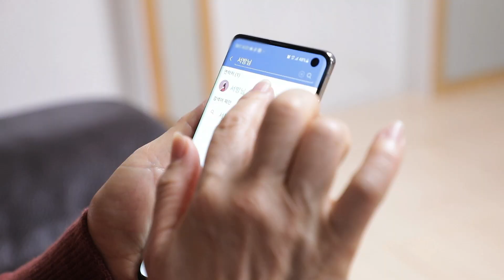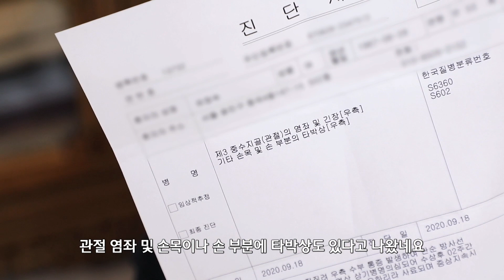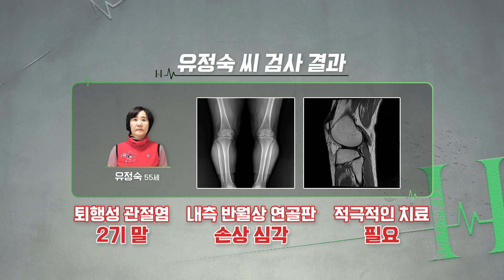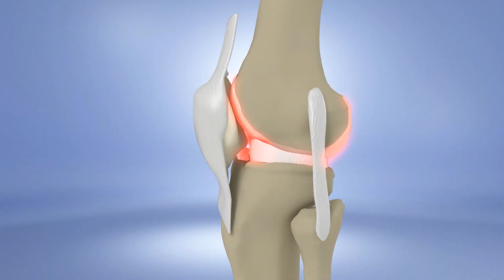인공관절 말고는 답이 없습니다. 100세 건강의 시작, 미리 미리 연골 건강을 사수하라 MBN 210331 방송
무병 장수라는 말이 무색하게,
나이를 먹으면 꼭 찾아오는 통증이 있죠.
쓰면 쓸수록 닳아 없어지는 우리의 관절.

특히 연골이 닳아 없어지면 인공관절 말고는 선택지가 없는데
수년 간의 재활운동과, 재 수술의 위험성이 커 이 마저도 피하는 게 좋다고들 하죠

그렇다면 무엇을 주의해야 관절 건강을 챙길 수 있을까요?